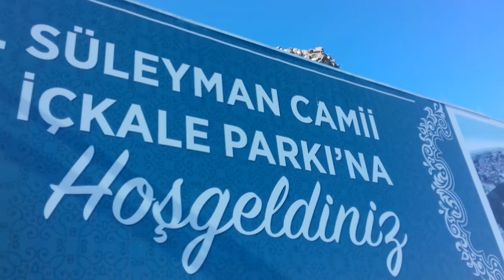Hz Süleyman cami ve 27 şehit sahabe Türbesi (yeni hali 2017